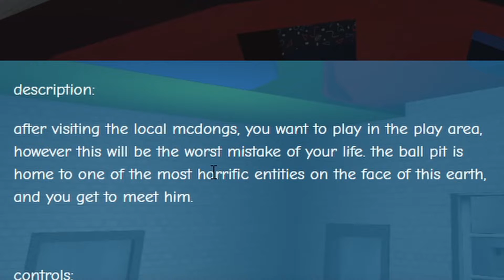The Ball Pit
Hey everyone, welcome to the most horrific ball pit you have ever seen. Enjoy.